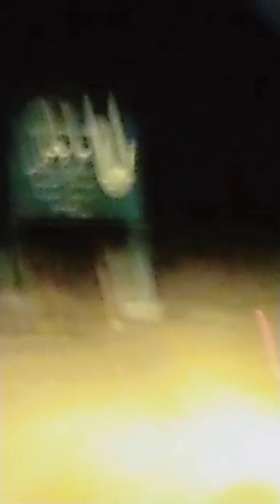Dalbandin Ijtema 2023 | دالبندین اجتماع 2023